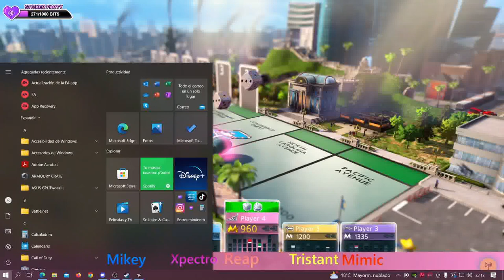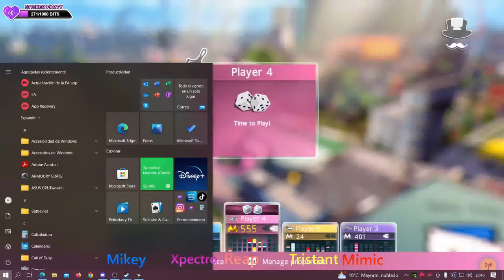MMT #1 Monopoly Maniac Tournament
Ranked Games are Tuesdays, Thursdays, Friday ans Sunday 2 games each day at 6 and 8 pm. At the end of september 3rd place gets 10$, 2nd place 15$ and 1st 25$.

When you enter the Discord in the rules you will have all the Rules of the tournament.